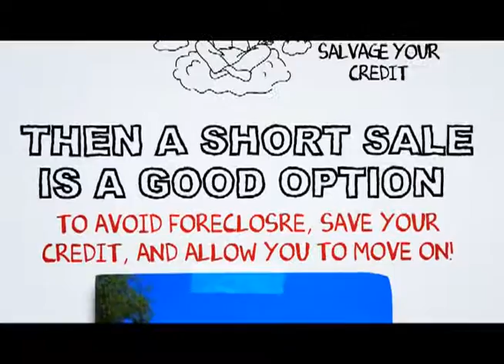Lemon Grove short sale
At SCA Real Estate, our Lemon Grove Short Sale Agents are here to walk you through the Lemon Grove Short Sale Process. We have an excellent short sale negotiation team, and we are ready to get your short sale approved in a timely fashion.